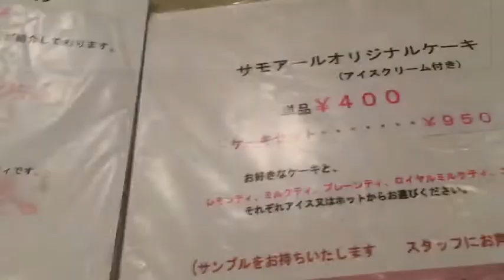★横浜馬車道の紅茶とオムライスのお店「サモアール」 Yokohama Cafe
★関内のお店
馬車道の紅茶紅茶専門店「サモアール」

こちらは紅茶専門店ですが、実はオムライスが美味しいんです(。-∀-)

普通のオムライスもありますが、『ほうれん草オムライス』や『イカスミオムライス』がお勧めです♪

今回頼んだのは『ほうれん草オムライス』と『アラビアータ』。

中のライスにはたっぷりの玉葱とベーコンが入っていて、あっさり目な味つけ‥。玉子には軽く塩味がついていて、ほうれん草のピューレが混ぜてあります。

また、今回頼まなかった『イカスミオムライス』もかなり見た目のインパクトがあるお品(^w^) 味は間違いないので、興味のあるかたは是非‼

相方さんの頼んだ『アラビアータ』は鷹の爪が二本入っていて、かなりピリ辛のパスタです(^o^) こちらも正統派のお味でなかなかですよ☆

今の時期には春を感じさせてくれる桜のロイヤルミルクティーが期間限定で出ています。

ふわっふわの泡が乗っていて、桜の香りがする美味しい紅茶です。色も桜色をしていてとても綺麗ですよ♪